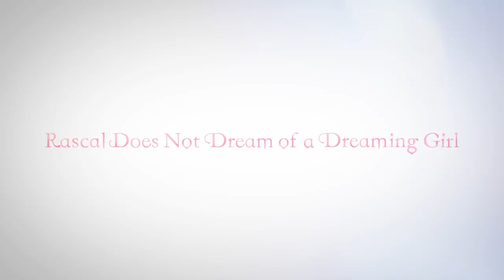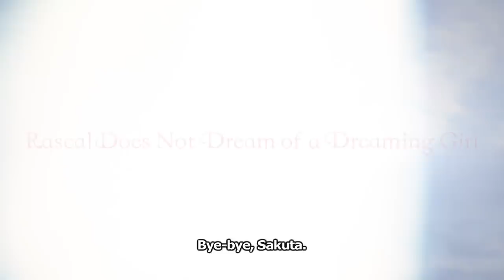Rascal Does Not Dream of a Dreaming Girl Trailer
Based on Hajime Kamoshida’s best-selling light novel that explores the complexities of growing up in the modern age, the film picks up from where the immensely popular Rascal Does Not Dream of Bunny Girl Senpai TV series left off, as it unravels yet another peculiar case of the psychophysiological phenomenon known as the “puberty syndrome.”

Produced by CloverWorks (The Promised Neverland, PERSONA5 the Animation), the film is directed by Soichi Masui, with screenplay by Masahiro Yokotani (Free!, Re:ZERO – Starting Life in Another World – ), and character design by Satomi Tamura (Saekano: How to Raise a Boring Girlfriend, Kiznaiver) who also serves as chief animation director.

STORY:
In Fujisawa, where the skies are bright and the seas glisten, Sakuta Azusagawa is in his second year of high school. His blissful days with his girlfriend and upperclassman, Mai Sakurajima, are interrupted with the appearance of his first crush, Shoko Makinohara. For reasons unknown, he encounters two Shoko-s: one in middle school and another who has become an adult.

As Sakuta finds himself helplessly living with the Shoko-s, the adult Shoko leads him around by the nose, causing a huge rift in his relationship with Mai.

In the midst of all of this, he discovers that the middle school Shoko is suffering from a grave illness and his scar begins to throb...

STAFF
Original Story: Hajime Kamoshida ("Seishun Buta Yaro" series published by Dengeki Bunko)
Original Illustrations: Keji Mizoguchi
Director: Soichi Masui
Screenplay: Masahiro Yokotani
Character Design/Chief Animation Director: Satomi Tamura
Prop Design: Akira Takata
Art Setting: Kazushi Fujii
Art Directors: Satoru Hirayanagi, Hisayo Usui
Color Design: Asuka Yokota
CG Director: Yusuke Noma
Director of Photography: Yoshihiro Sekiya
2D Design and Works/Special Effects: Saya Utsumi
Editing: Akinori Mishima
Sound Director: Yoshikazu Iwanami
Production: CloverWorks
Produced by: AOBUTA Project

CAST
Sakuta Azusagawa: Kaito Ishikawa
Mai Sakurajima: Asami Seto
Shoko Makinohara: Inori Minase
Tomoe Koga: Nao Toyama
Rio Futaba: Atsumi Tanezaki
Nodoka Toyohama: Maaya Uchida
Kaede Azusagawa: Yurika Kubo